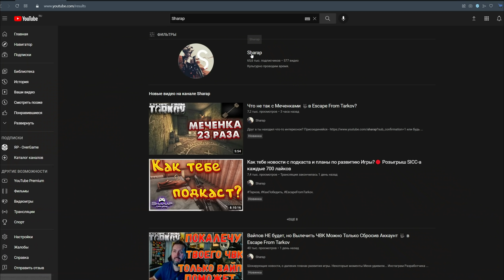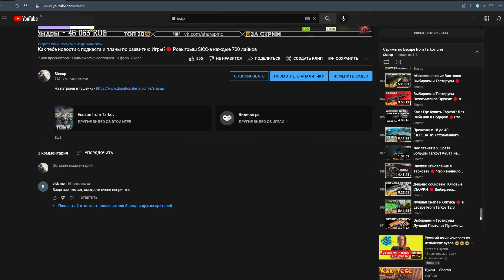Во Сколько ТЫ Ценишь Жизнь 🎥 в Escape From Tarkov?